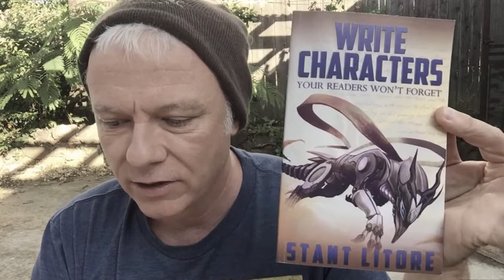Why ask Why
Various topics--in no specific order